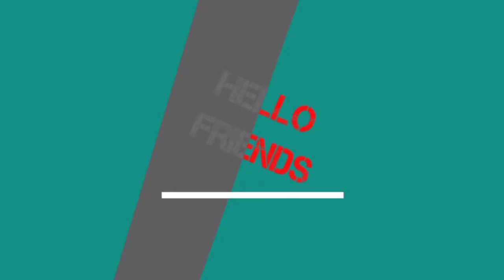How To Make Graham Cake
Tik-Tok-Nash Morales